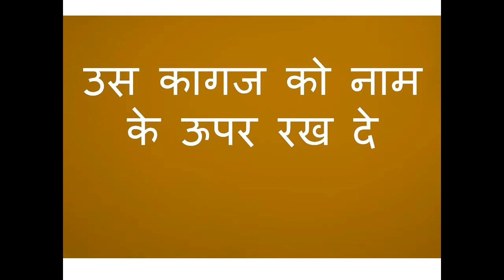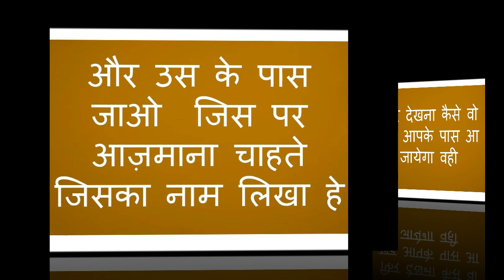यह दो शब्द बोलो आपको कुछ नहीं करना हे सबकुछ सामने से होगा